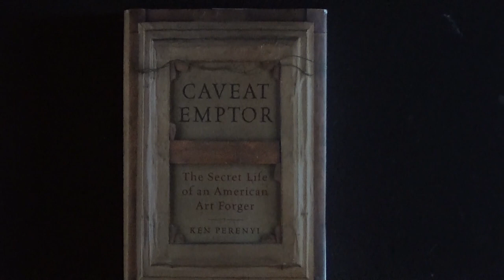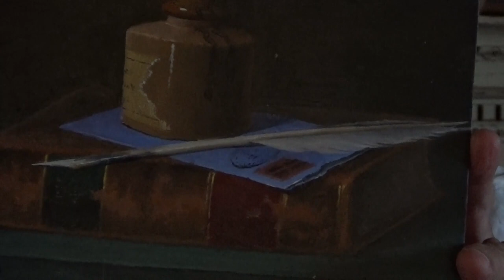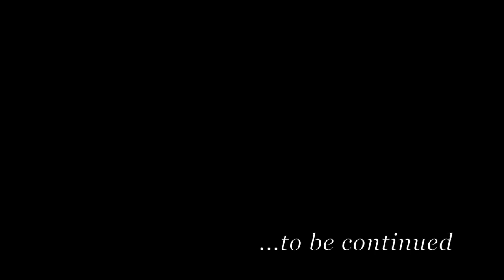How To Fool The Experts and Laugh Your Way To The Bank, Episode 1.2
These shows are educational. The purpose of Ken's painting demonstrations is to teach people how to make decorative paintings. He does not advise or suggest that anyone create and misrepresent or sell a painting fraudulently.